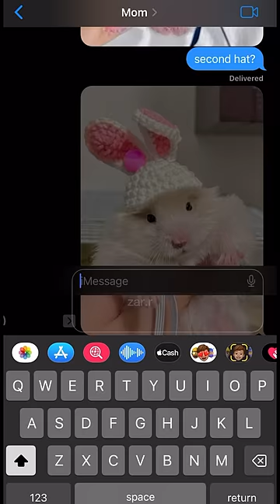WHICH HAT FOR MY HAMSTER?